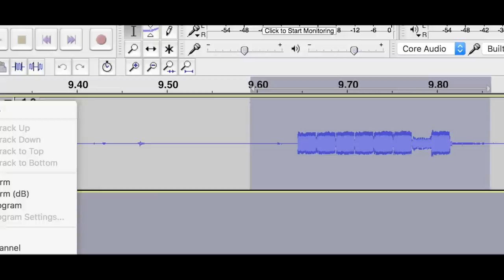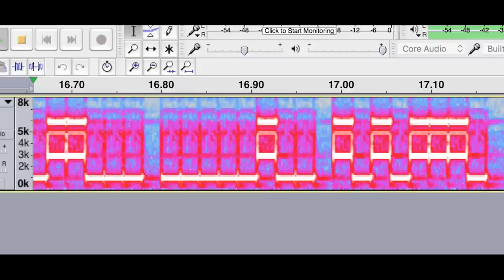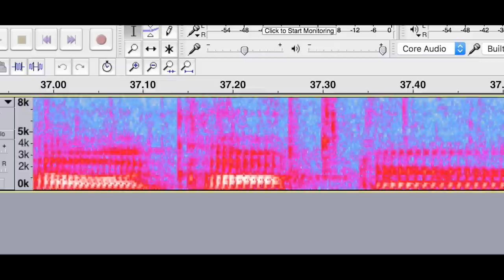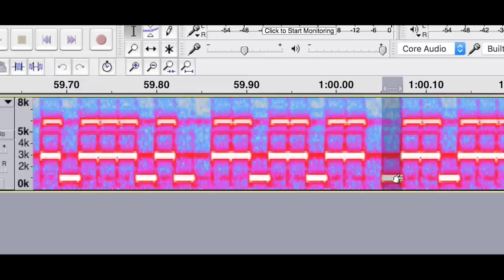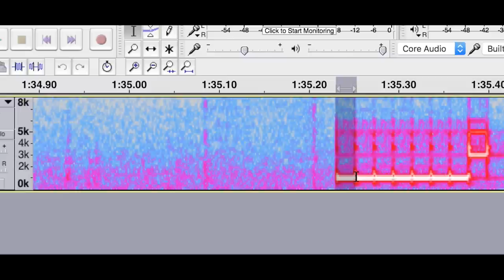VTech Smart Wheels Secrets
While killing time over the Christmas break, I discovered some interesting things about the VTech Smart Wheels toys. I wouldn't call them easter eggs, but its definitely not typical behaviour.